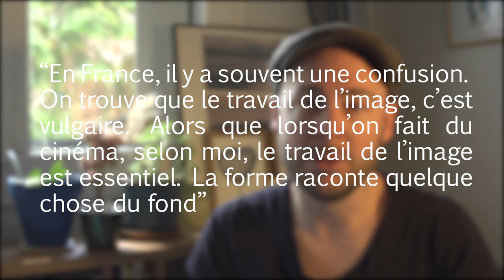émeutes et violences policières- Athéna le film Netflix à (re)voir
En septembre 2022 sort Athena sur Netflix. Le film fait polémique à l'époque entre d'un côté des partisans d'une réalisation exceptionnelle et de l'autre des personnes choquées par la violence. L'actualité en France a depuis bien évolué avec des violences, de la répression et un climat d'injustice sociale. De quoi (re)voir le film avec un autre regard.

Ciné-chamanisme c'est analyser les images pour comprendre la société, en créer de nouvelles pour la changer. Dans les vidéos marquées du logo XP, je vous propose des idées de mise en scène originales dans des courts métrages expérimentaux.

Dans le format “enquêtes d’images” je commente des extraits pour vous aider à l'analyse de film. Cette méthode permet aussi de vous aider dans les choix de mise en scène si vous êtes vous-même intéressés par réaliser des films. Ces vidéos peuvent aussi vous faire réfléchir sur les contraintes et choix techniques quel que soit l’art qui vous intéresse.

Ciné-chamanisme c’est chercher d’autres façons de voir le monde, grâce au potentiel hallucinatoire des techniques du cinéma.